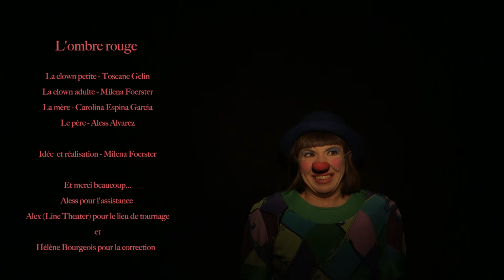L'OMBRE ROUGE de Milena Foerster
Réalisé dans le cadre du Kino Lyon // Thème imposé : Clown